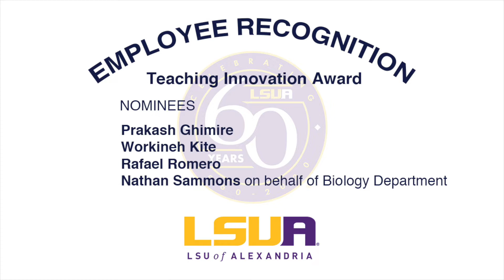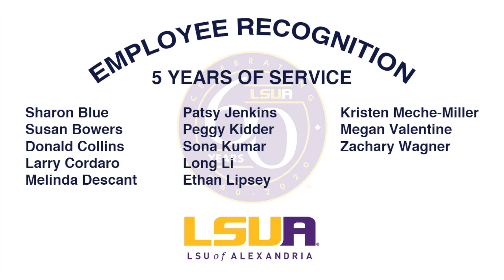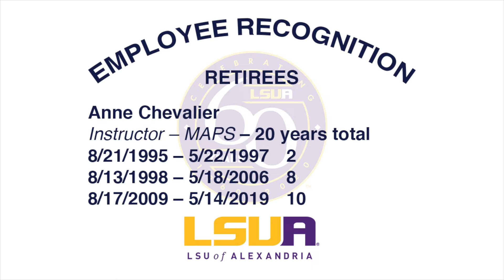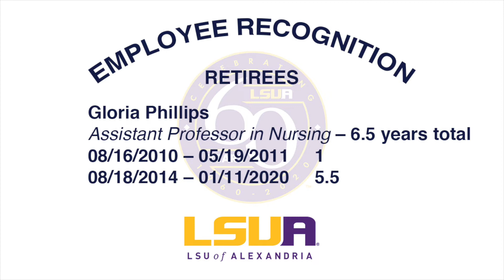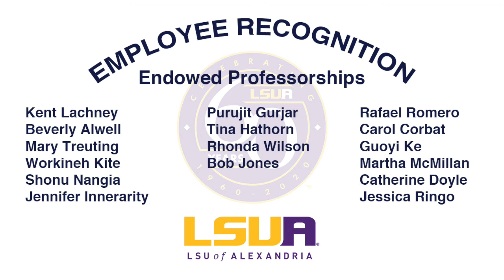LSUA 2020 Employee Recognition Awards